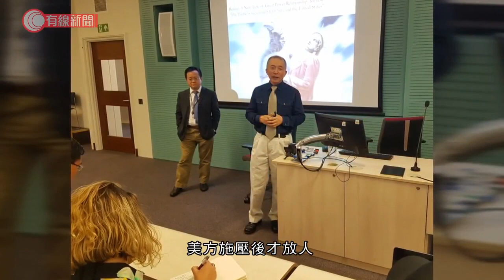批中共滲透、對美國人洗腦 蓬佩奧：不能讓中共粉碎我國學術自由 - 20201210 - 兩岸國際 - 有線新聞 CABLE News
【有線新聞】美國國務卿蓬佩奧在演說中質疑中國正滲透美國的高等學府，收買這些機構，有如投毒，向美國人「洗腦」。

蓬佩奧在佐治亞理工學院演說時，批評中共以金錢資助等手段滲透美國的高等學府，令校方及學者對中方的竊取及情報刺探視而不見、充耳不聞。

他又以學院的中國學者王飛凌的經歷為例，聲稱他曾在中國遭秘密扣押兩周及盤問，認為可威嚇或招攬他，美方施壓後才放人。

蓬佩奧又指下一任總統，以至未來數任總統都會感覺到及認清中共威脅所帶來的挑戰。

2. 限聚令打擊飲食業黃翊指生意淡泊 - 20201205 - 娛樂新聞 - 有線新聞 CABLE News
3. 北京郊區1700戶別墅面臨拆遷；業主：當年村邀請買樓，如今變違建 - 20200623 - 有線中國組